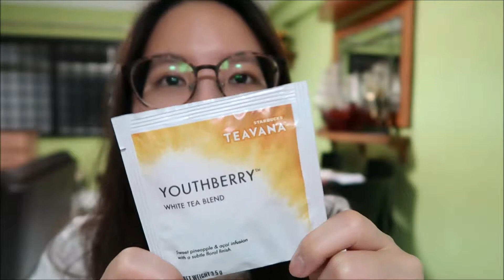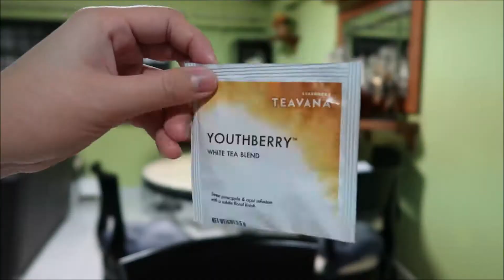Orchard Christmas Vlog 🎄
MERRY CHRISTMAS & HAPPY NEW YEAR FOLKS!

Haven upload a video for a while because this is the busiest season for me.

This video is just me and my friends hanging out at Orchard to see the Christmas lights, and also me trying the Starbucks TEAVANA YOUTHBERRY White Tea Blend.

BTW, the soundtrack i used for this vid is 'All I Want For Christmas Is You x Last Christmas cover by my talented friend Casin, I wll put her Youtube links below, and go check out her other wonderful songs!

圣诞和新年快乐！

因为这对我来说是最繁忙的一个季节, 所以没上传.

这个视频是我和我的朋友们在Orchard闲逛看圣诞灯，还有我尝试星巴克TEAVANA YOUTHBERRY白茶混合。

顺便说一下，我用这个视频的配乐是'我想要的圣诞节是你和,最后的圣诞节.封面由我才华横溢的朋友Casin，我会把她的Youtube链接放在下面，去看看她的其他精彩歌曲吧！